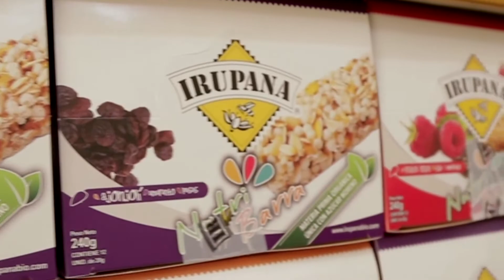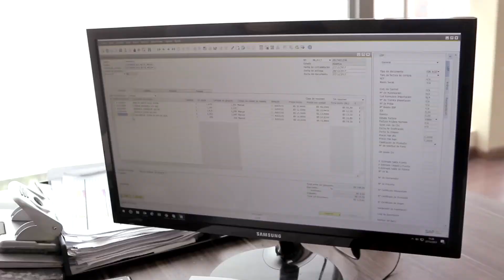Caso de Éxito - Irupana Andean Organic Food S.A.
Conozca la experiencia de Irupana con SAP Business One